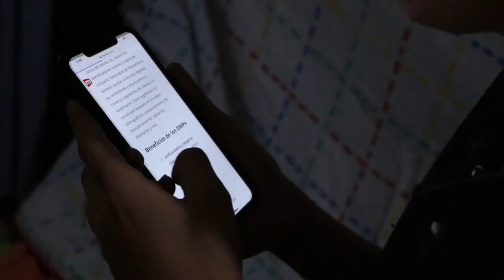Realme 9 pro kab launch hoga | Realme 9 pro 5G| 6000 mAh battery |realme 9 pro unboxing &frist look.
Realme launch A new phone in india .
New mobile update janne K liye